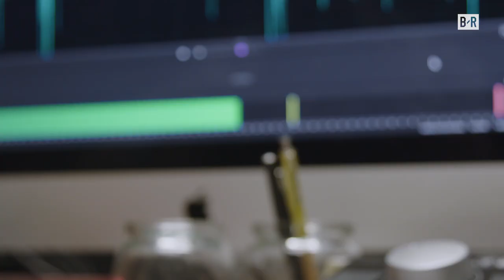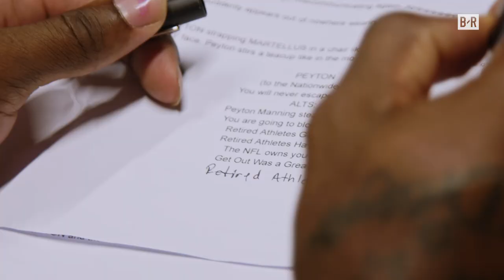Behind the Scenes of Gridiron Heights with Martellus Bennett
Inside the making of a Gridiron Heights episode with special producer Martellus Bennett 🎬. Watch as Marty B joins the writers, animators and voice actors who put together the weekly episodes of Gridiron Heights for Bleacher Report.